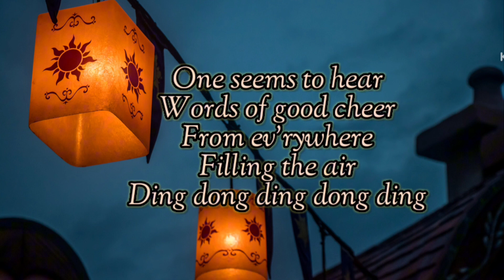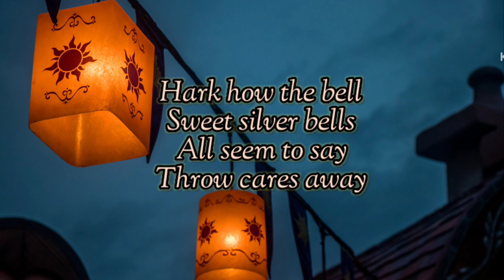Carol of the Bells - Cimorelli (lyrics) .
hallo Everyone..

you can request, please Coment..